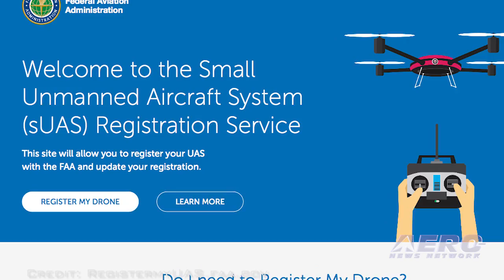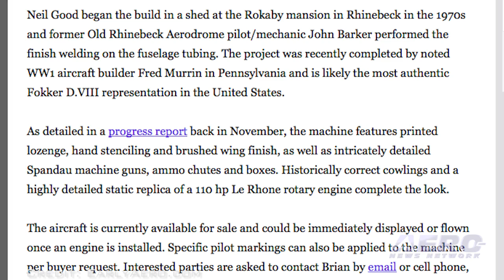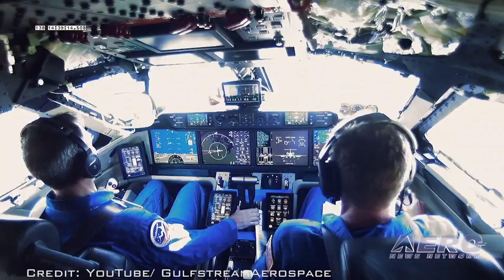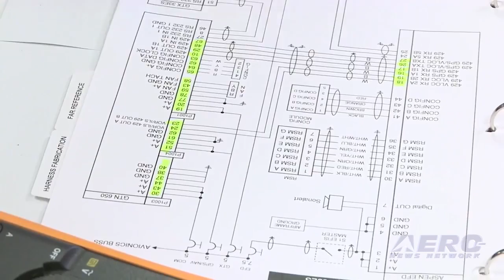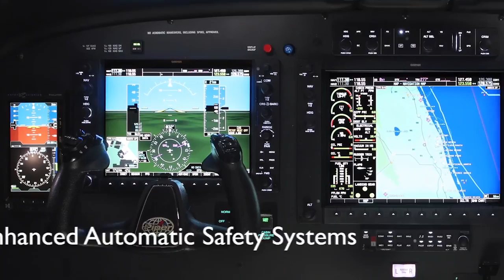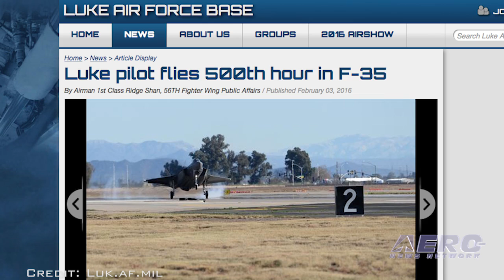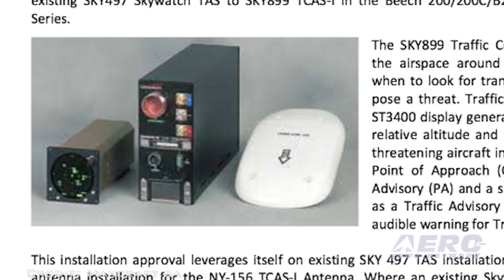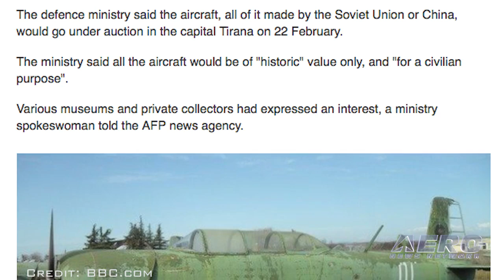Airborne 02.11.16: Drone Numbers Increase, Fokker D. VIII Replica, Gulfstream G500 Update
Also: Albania Auction, Aero-Community: AEA!, 500 F-35 Hours, SeaPort Airlines, Maxcraft Avionics, Air Power Museum, Webb Space Telescope

FAA Administrator Michael Huerta told a UAV conference Monday that the number of drones now in its registry has surpassed the number of manned aircraft registered by the agency. Huerta said that more than 325,000 people have registered their unmanned aircraft since the program launched on December 21.
If you’re looking for an exquisite Fokker D8, we know where there’s one available. A project to build an authentic replica of a World War One Fokker D8 begun by Neil Good in Rhinebeck, New York in the 1970s has recently been completed, and is being offered for sale. The project was finished by noted World War One aircraft builder Fred Murrin in Pennsylvania for New York aviation enthusiast Brian Caughlin. It is thought to be the most authentic representation of the fighter in the United States. Flight testing continues on the Gulfstream G500 as it is reported Gulfstream has completed flutter testing, achieving another milestone in the new aircraft’s flight-test program. Since the first test aircraft took its first flight on May 18, 2015, the aircraft has surpassed more than 320 flight hours. It has reached a maximum speed of Mach 0.999 and a maximum altitude of 53,000 feet. All this -- and MORE in today's episode of Airborne!!!

Airborne 02.11.16 is chock full of info in this Daily News Episode, Thursday, February 11th, 2016... Presented by Aero-TV veteran videographer and Airborne Host Brianne Cross, and supported by ANN CEO/Editor-In-Chief Jim Campbell, Chief Videographer Nathan Cremisino, and Aero-Journalists Tom Patton, and Earl Downs, this episode covers:

UAV Registrations Surpass Manned Aircraft
Non-Flying Fokker D. VIII Replica Complete
Gulfstream G500 Completes Flutter Testing
Albania Auctioning Off Communist-Era Aircraft
Aero-Community Update: AEA!
Luke AFB Pilot Flies 500th Hour In F-35
SeaPort Airlines To Reorganize Under Chapter 11
Maxcraft Avionics Receives FAA STC For SkyWatch HP SKY899 TCAS-I
Air Power Museum Renames Library
NASA's James Webb Space Telescope Primary Mirror Fully Assembled